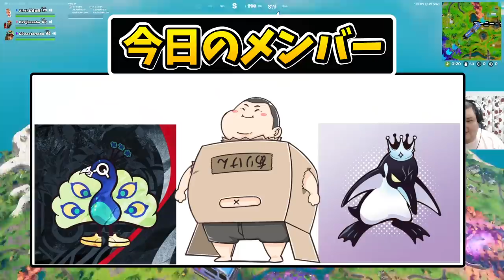CR最強の２人と公式大会出たらゴースティングされた・・・・・【フォートナイト】